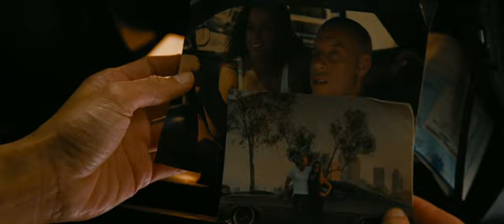FAST AND FURIOUS 9 EXTENDED TRAILER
F9

Vin Diesel's Dom Toretto is leading a quiet life off the grid with Letty and his son, little Brian, but they know that danger always lurks just over their peaceful horizon. This time, that threat will force Dom to confront the sins of his past if hes going to save those he loves most. His crew joins together to stop a world-shattering plot led by the most skilled assassin and high-performance driver they've ever encountered: a man who also happens to be Dom's forsaken brother, Jakob (John Cena)